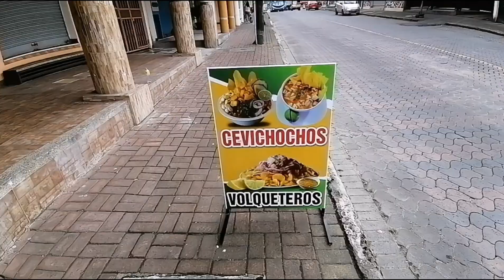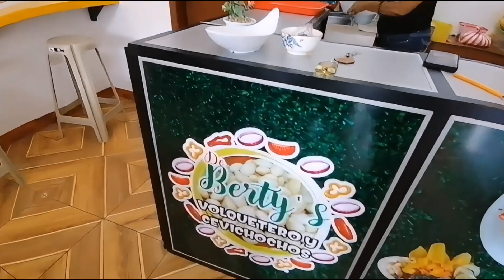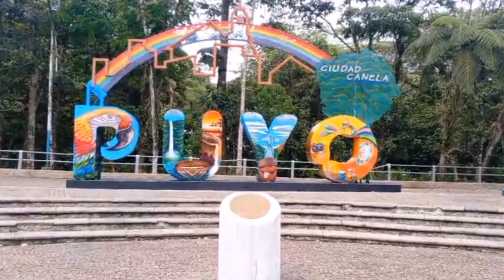Puyo - Pastaza Ecuador VLOG | Lalito Romo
A continuación les mostramos un poco de la ciudad del Puyo Pastaza Ecuador un lugar muy bonito tranquilo donde la gente es amable sus calles muy seguras sus buenos negocios disfruten de lo maravilloso del Ecuador.